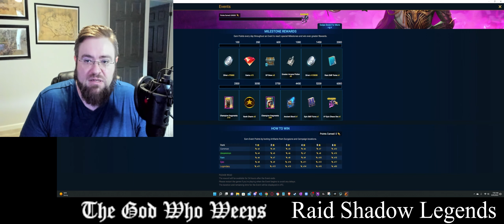20220810 Raid Morning Report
Prepping for CVC, finishing up Hydra, making some recommendations and new strategy. Good luck everyone.